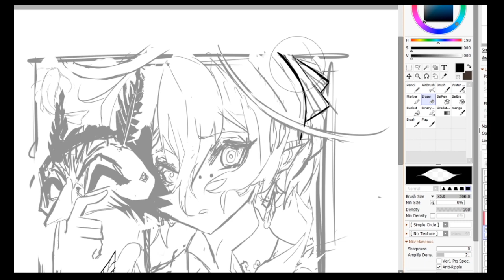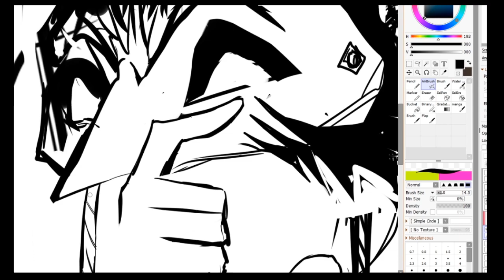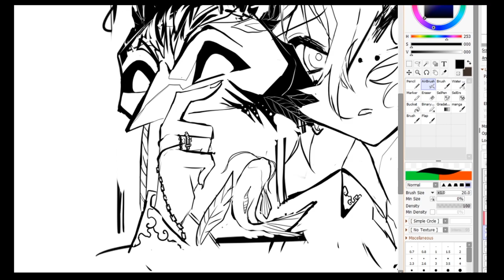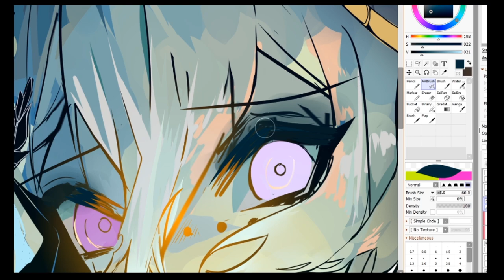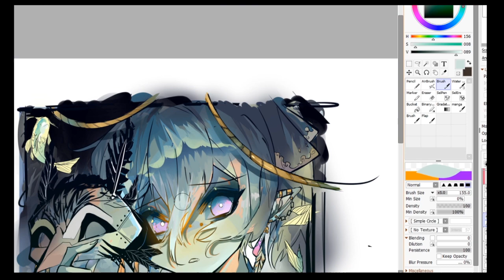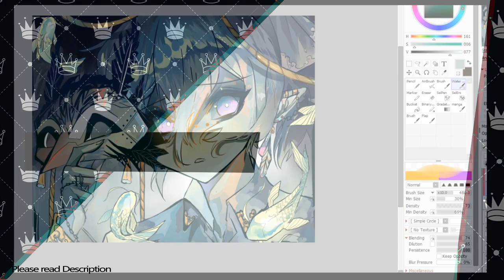✦ SPEEDPAINT ✧ Oc Illustration " Forgiveness "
Hello!! ☆
【PLEASE READ IMPORTANT】: I actually want to post more speedpaints in this channel because I'm trying to improve more my illustrations and my art skills, I know most of you are used to my animations so I understand if you unsubscribe It's totally valid! If you do stay I hope you can come with me in this journey of improvement!
【QUESTION】: Speaking of improvement can you guys give me some advice or opinions how to make my speedpaints better?? I never had any luck with them in the past, like it didn't seem like people enjoyed them although I really like making them.
So if you have any advice please let me know! What I can change and what I can improve??

Twitch (I stream there at least twice a week)

Insta (I share a lot on the stories what I am up to!

Discord server (We host lots of art events there!)